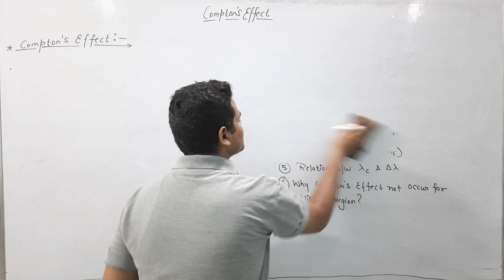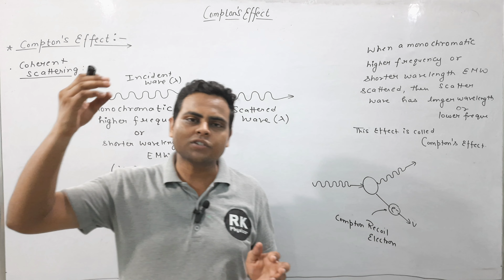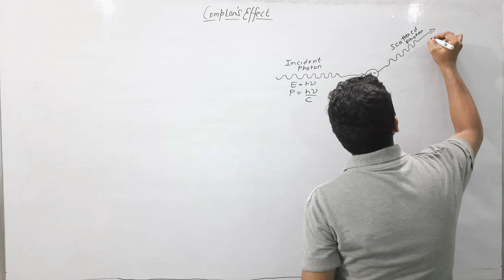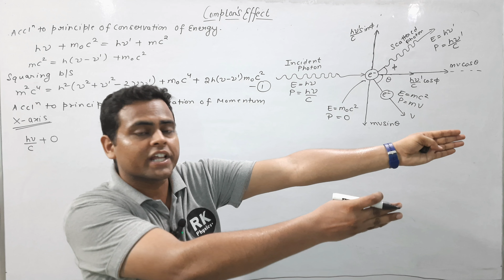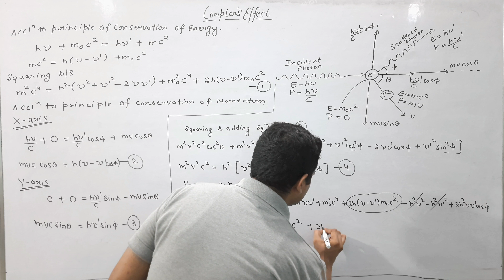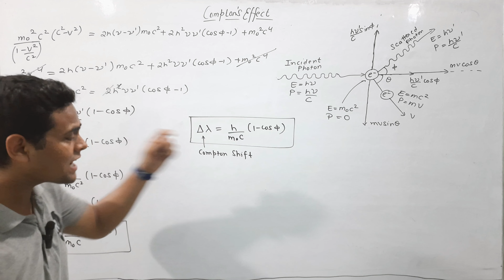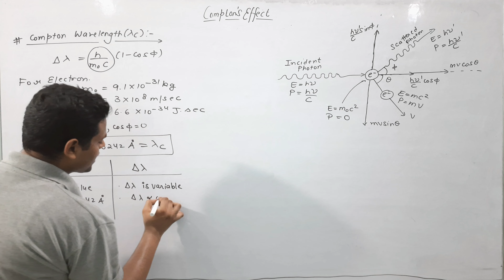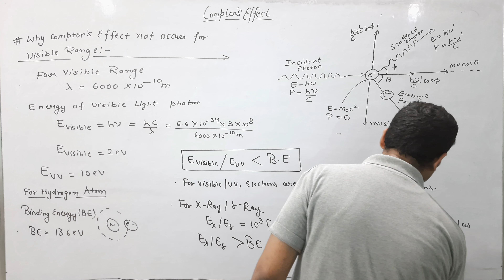Compton Effect | Derivation of Compton Shift | Compton Wavelength | Quantum Mechanics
Hello Dosto!!
In this video we will leant about:-
• What is Compton Effect ?
• Coherent and Incoherent Scattering
• Compton Shift
• Compton Wavelength
• Derivation of Compton Shift
• Relation between Compton Shift and Compton Wavelength
• Why Compton effect not occur for visible light ?